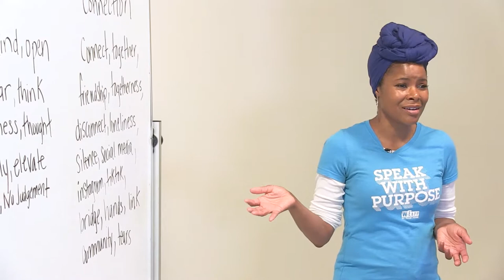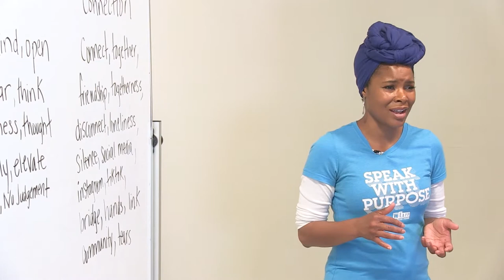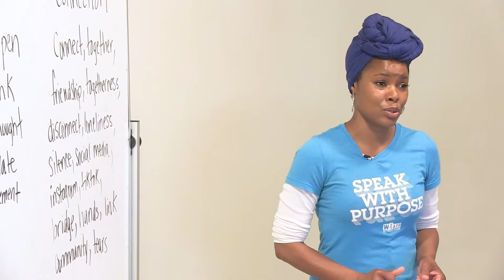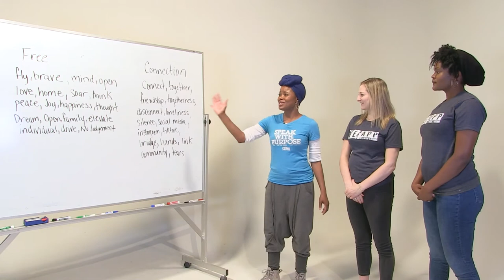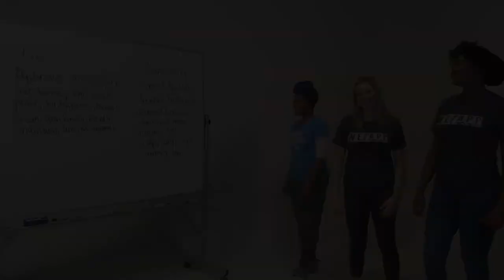Creative Advantage, Grades 6-12, Theatre/Literary - Free Style, Free Write! w/ Toyia Taylor + We.APP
Join teaching artist Toyia Taylor of We.APP and allow yourself the space to brainsrom a performance piece. Practice going with your inner flow to create a poem, song, monologue or speech. This lesson is great for learners of all ages, particularly youth grades 6-12.

New videos are uploaded every week to The Creative Advantage YouTube channel, and will also be available on SPS TV until the end of the school year!

The Creative Advantage is a city-wide initiative to establish equitable access to arts education for each and every public school student, made possible through a public-private partnership with Seattle Public Schools, the City of Seattle Office of Arts & Culture, the Seattle Foundation, and 100+ community arts partners and teaching artists. Click here to donate to The Creative Advantage and advance our arts education collective impact goals.